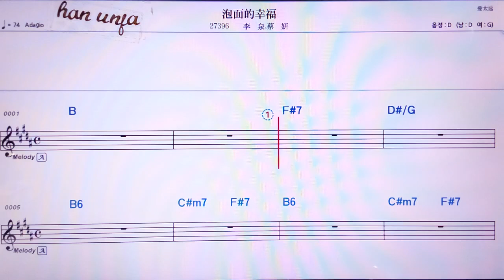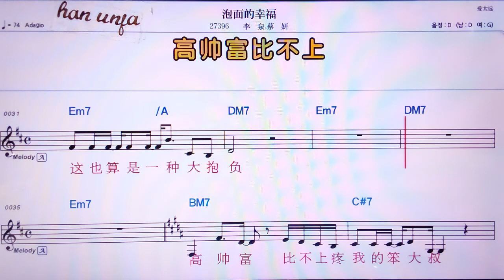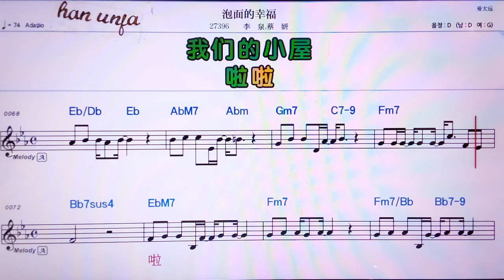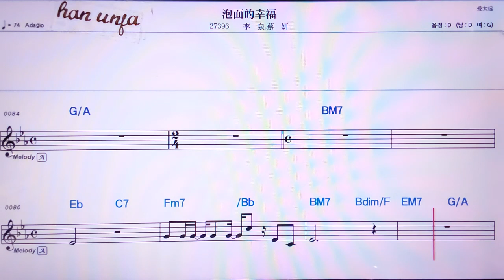💖파오미엔더씽푸/리취엔 차이이엔 👍MR,노래방, 가라오케, 악보, 코드, 가사 ,Karaoke,반주